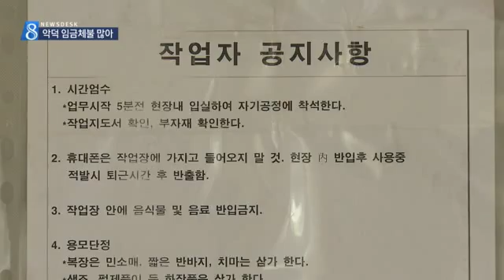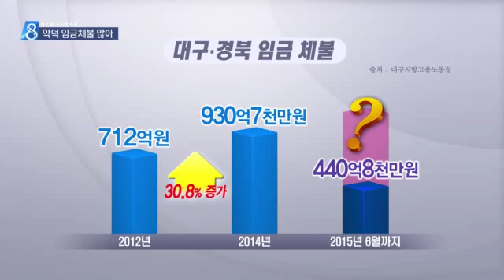[대구MBC뉴스] 임금 체불하고 돈 빼돌려...악덕 사업주 구속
내용: 임금 체불하고 돈 빼돌려...악덕 사업주 구속 - 윤영균 기자